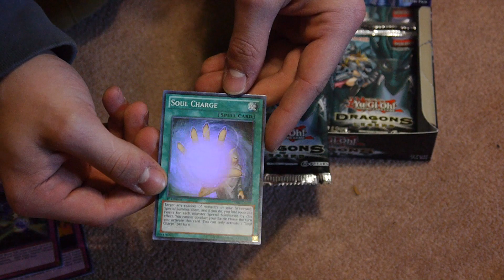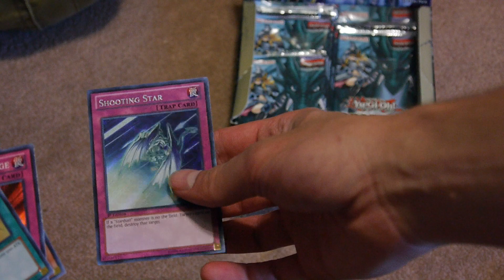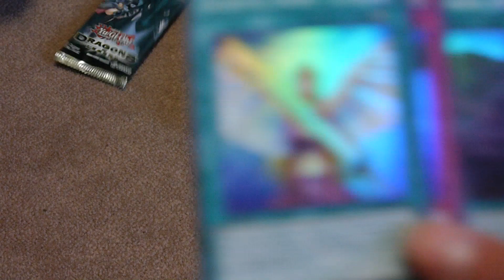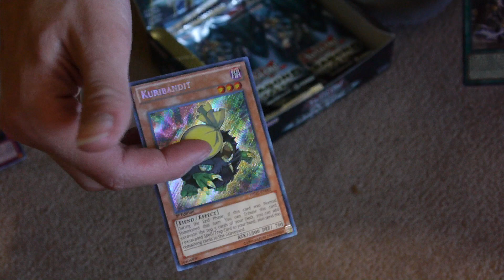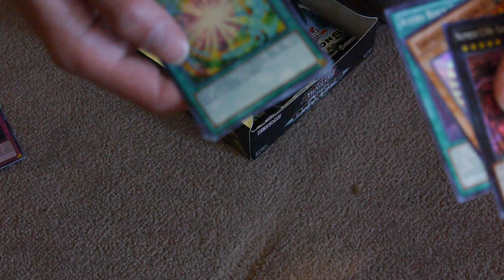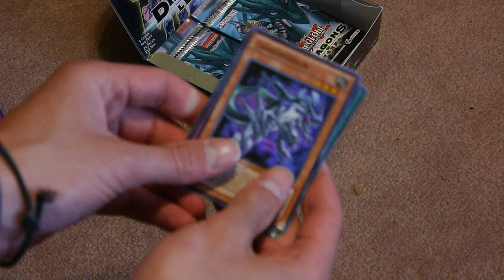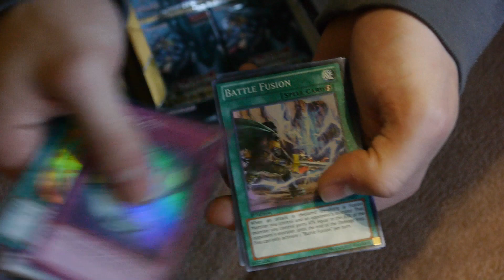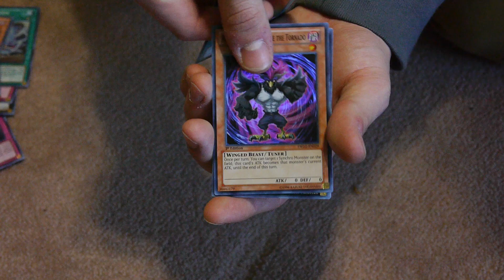Dragons Of Legend Unboxing!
Very clunky unboxing, but an unboxing a day earlier no less!